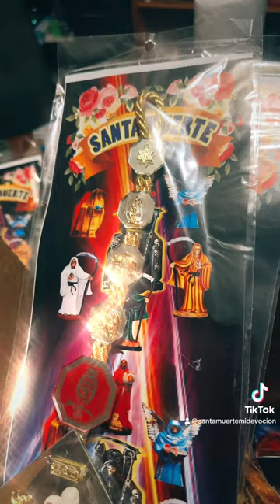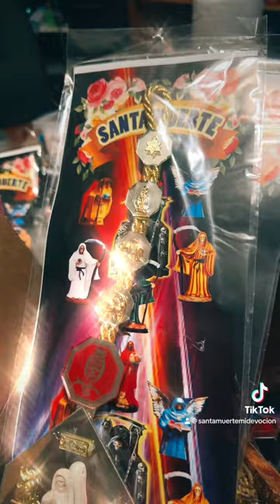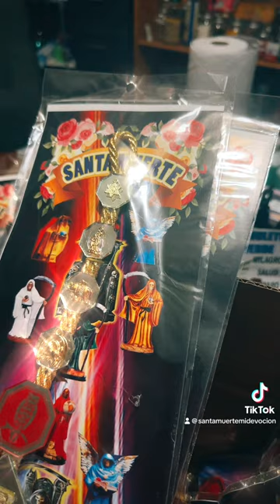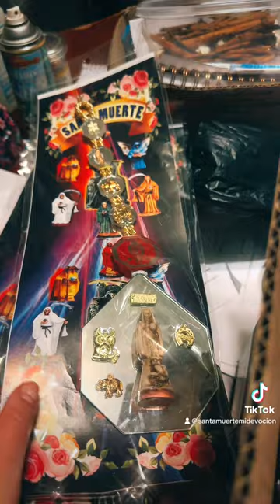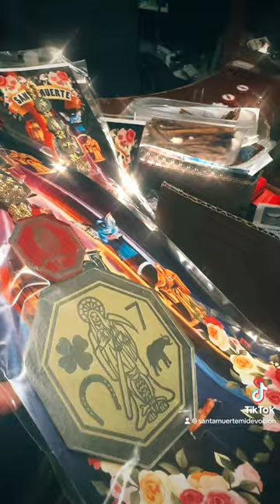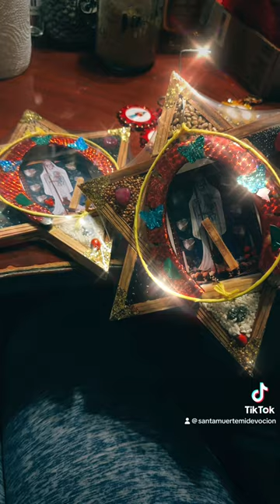Hola hola mi gente😘